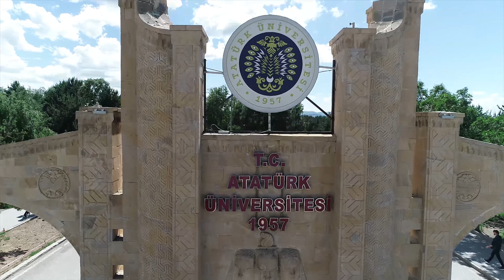⛷Atatürk Üniversitesi, Kış Sporları kısaca ERZURUM 😎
Şehr-i ERZURUM’dan herkese SELAMLAR🙋🏻‍♀️
Bugün Atatürk Üniversitesi Spor Bilimleri Fakültesi Dekanı Prof.Dr. Necip Fazıl Kishalı ile şehrimize ve üniversitemize dair birçok konuyu ele aldık. 🙏🏻😌🙋🏻‍♀️